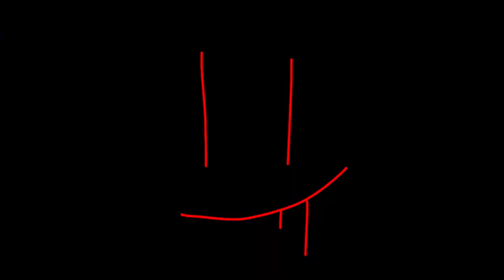Animation I didn’t finish ⚠️FW⚠️